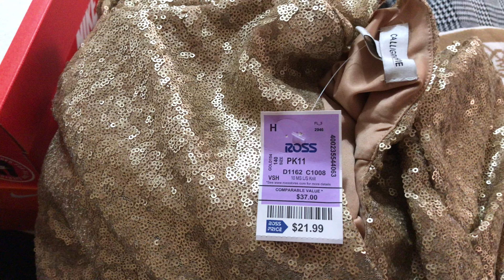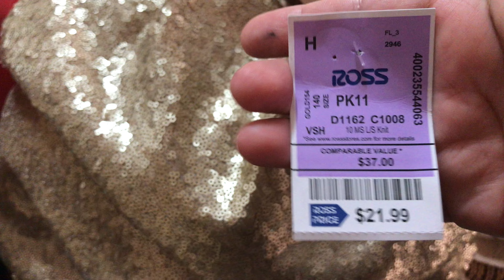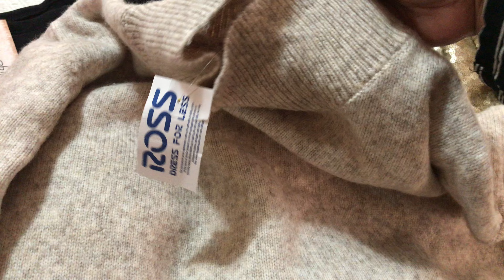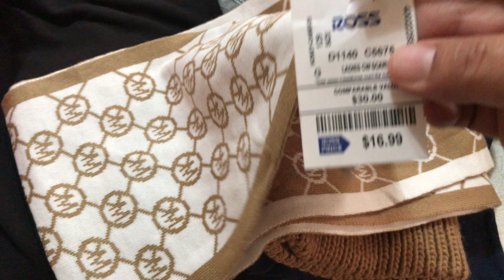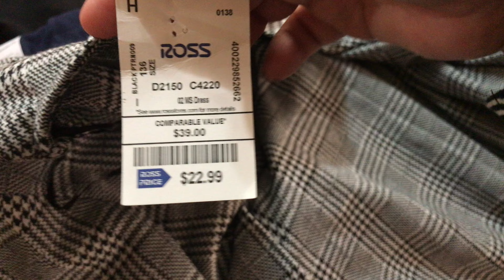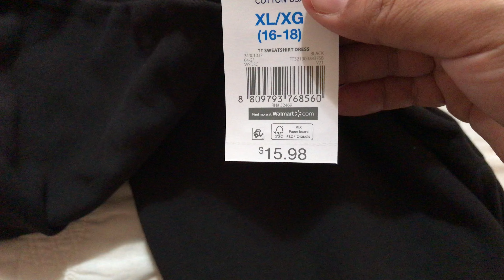Sabado de compras 🛍